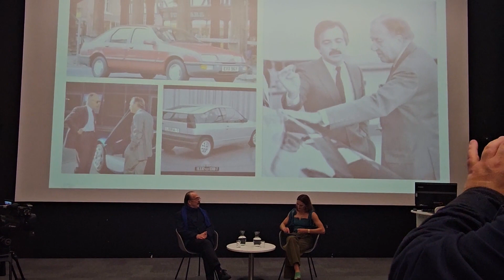interview with Patrick Le Quement - BCU Alumini Festival Sept 2023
I was fortunate enough to be able to attend the BCU Alumini Festival where Patrick Le Quement gave an interview about his work.

Some say you should never meet your idols. They are very wrong. Patrick Le Quement the designer of the Ford Cargo trucks , Ford Sierra, Renault Twingo, Megane, Avantime, Val Satis, Scenic and Laguna and the wonderful Renault Spider is a lovely kind man and so generous with his time he gave to myself and other members of the Twingo Mk1 Owners group.